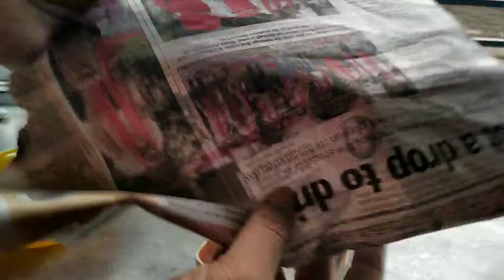Pot painting with mouldit | learn how to make designer pot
Hello friends !

So in this video I have shown you how to make a designer pot so watch until end